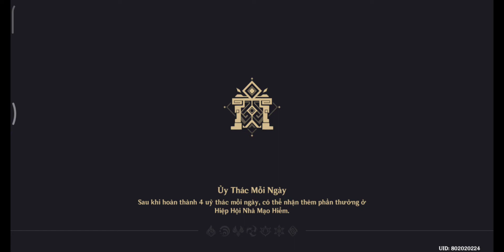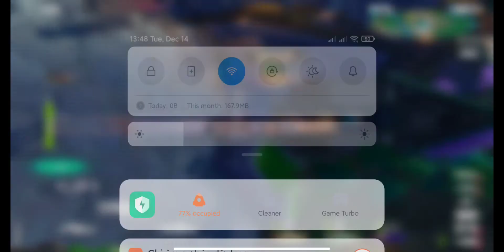Khiêu Chiến - Khuyển Thuật Chi Đạo ( Game giả lập đánh Chó và cái kết)